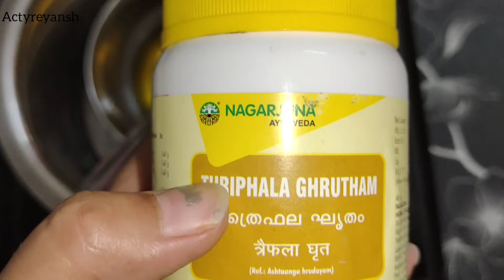Netra Tarpana-Eye treatment//चश्मा उतारें // full process of Netra tarpan // netra vasti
Purchasing link for Netra Tarpan goggles

prefer for kerela nagarjun

Akshi tarpana is done in following conditions

Irritation in eyes after exposure to light
Feeling of darkness in front of eyes
Dry eye syndromes
Diseases of the eyes caused due to vitiation of Vata and pitta dosha
Abnormal deviation of eye ball
Eye lashes falling down
Difficulty to open or close the eyes
Conjunctivitis
Glaucoma
Hyperaemia of conjunctiva
Keratitis or Redness of eyes, tearing, pain, irritation
Refractive errors of eye

Contraindications  of Netra Tarpana-
Netra tarpana should not be done in following conditions
On a Cloudy , very hot or cold day
After physical exhaustion
When complications like  severe inflammation, redness , severe pain in the eyes etc.

Procedure of Netra Tarpana
 (Pre-treatment procedure) –
Some Preparations are done before the main procedure of the akshi tarpana . These involves

Preparation of the patient: Examination of patient is done to know the  basic constitution or prakriti and Vikriti. On the basis of which- line of treatment and medications used in the procedures are decided.

Preparation of the treatment
 materials needed for the procedure should be collected before the procedure.These may include –
Medicated ghrita ,
Flour of urad daal for construction ring around the eyes.
Stoves , bowls , vessels
Sterile clothes / cotton / tissue paper

Preparation of  flour  for  ring – Flour urad daal should be  mixed in a  vessel by adding water. The mixture is made into bolus.  . From this, 2 small rings will be  prepared around the eye ball.

Preparation of the medicine – The ghee which is to be used for Netra Tarpanam should be warmed, the required quantity of ghee is put in a small bowl and the bowl is placed in a big vessel having hot water.Check the temperature . As the medicine should be administered lukewarm.

Pradhan Karma – Main procedure
After explaining the whole procedure to the patient , The procedure of the akshi tarpana should be start

Time of the Netra tarpana – The treatment should be done in ‘Sadharana Kala’ i.e. in which  neither too hot nor too cold. The treatment should be done  in the morning. This procedure is done for total 20-30 minutes.

Position of the patient: lying on back support
Construction  of ring  around the eye: The rings of  flour are made over the eye sockets should be done properly to prevent any kind of leakage of ghrita.

Filling the Tarpana Ring with medicine – Lukewarm  medicated ghee is  gently poured in the rings so that the eyes are dipped within the medicine.Eyes of patient should be closed  while dropping the medicine in the ring. Later he or she is instructed to open and close the eyes repeatedly so that the interior of eyes come into the contact of the medicines . The medications are left in place for fixed duration of time . After certain time medications are removed.

Signs of properly done Tarpana:
Tolerance to light
Clarity of vision
Feeling of lightness in eyes
Good sleep
Reduction of eye diseases
Signs of improperly done Tarpana
Heaviness in eyes
Improper sleep
Intolerance to light
Lack of clarity of vision
Dryness of eyes
Increase in disease or symptoms
Signs of overly done Tarpana
Heaviness in eyes
Increase of oilyness in eyes
Itching in eyes
Coating in eyes
Excessive lacrimation
Removing the medicine – The medicine is removed by creating a small hole in the ring at the outer  corner of  eye .For our comfort we use cotton.After that wiping the eyes and the surrounding area  is done with the help of sterile cotton or cloth.

Dhumapana – After wiping of the eyes , herbal smoking should be given to patient to  eliminate the Kapha which has been exaggerated due to the administration of Ghrita and or Ghrita Manda in Netra Tarpana.
But contraindicated in kids.

All of these procedures should be done properly to take complete netra tarpana benefits.